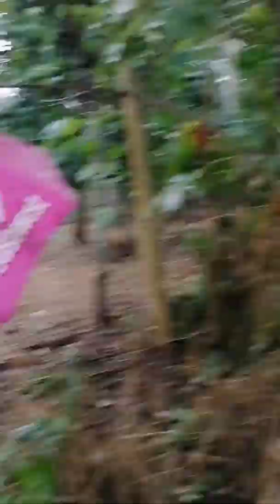Lanzones fruit tree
Sa farm ni angkol jun😊